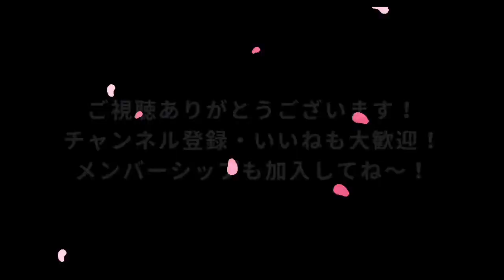【オバドラ】体調悪くてご機嫌ななめ